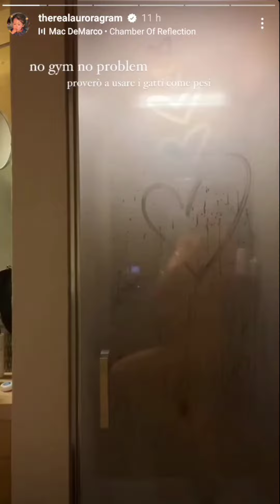AURORA : Ginnastica e Trucco sono pronta - Aurora Ramazzotti 7/1/23